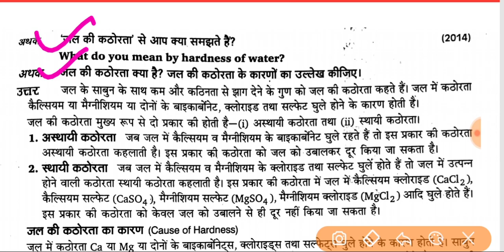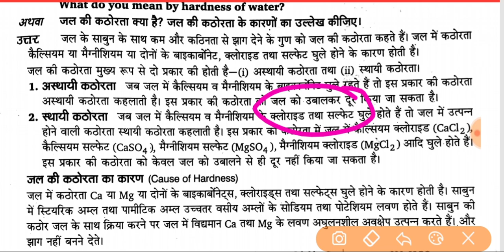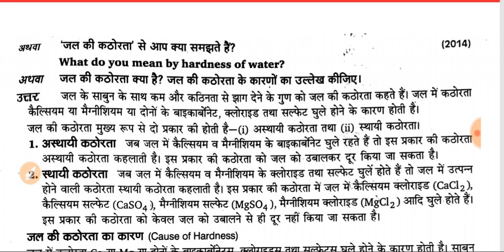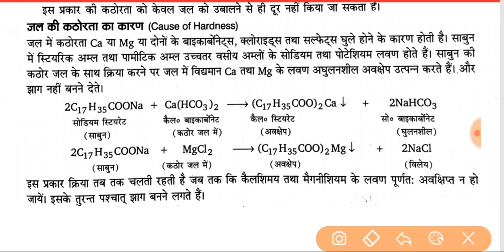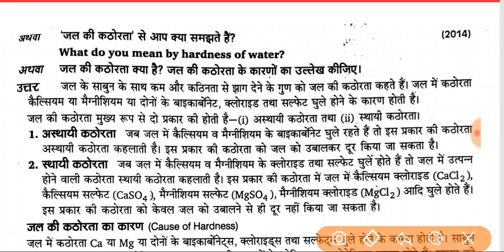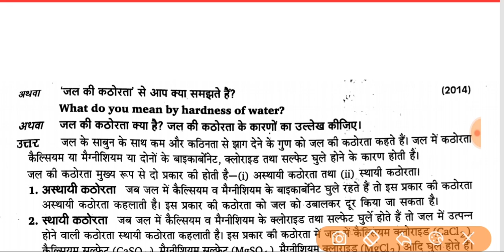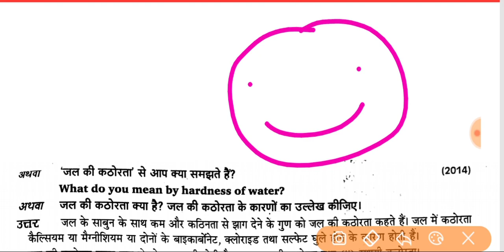UP Polytechnic 1st semester applied chemistry || जल उपचार के महत्वपूर्ण प्रश्न उत्तर || जरूर याद करे